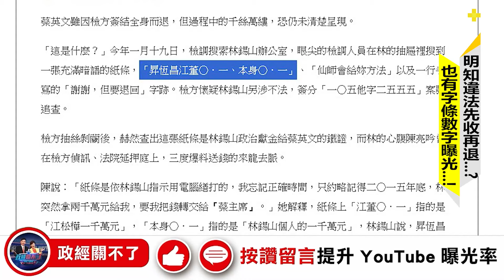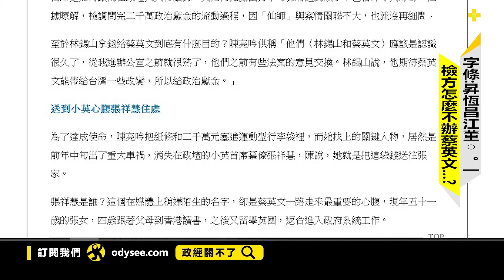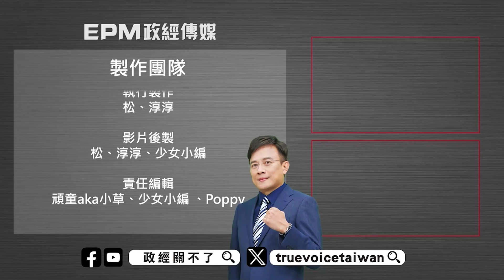陳佩琪619萬存ATM! 獨家！來源找到了！｜政經關不了（完整版）｜2024.09.16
00:00 月圓人團圓! 彭P爆返台時機?
14:40 陳佩琪說謊! 但無罪?
32:47 送錢管道曝光! 蔡英文曾退兩千萬獻金...
48:40 LSE法務經理律師落跑了...?

捐款贊助《政經關不了》：
1. 台灣觀眾銀行捐款 ➔ 元大銀行806台北分行 帳號：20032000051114 戶名：政經傳媒有限公司
2. 台灣觀眾信用卡捐款 ➔
3. 全球觀眾信用卡捐款 ➔
4. 海外觀眾PayPal捐款 ➔
5. 海外觀眾銀行捐款（僅限外幣） ➔
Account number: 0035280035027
Bank name: Yuanta Commercial Bank Co., Ltd.
Bank address: 3F, No.210, Sec.3, Chengde Rd, Taipei 103, Taiwan
SWIFT Code: APBKTWTH